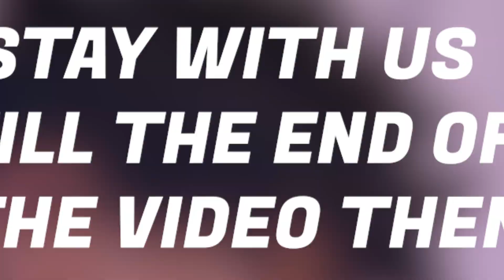Jaden Smith Addresses Allegations of Will Smith Involvement in Bryshere Gray's Alleged Affair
This video is about Jaden Smith Addresses Allegations of Will Smith Involvement in Bryshere Gray's Alleged Affair. We hope you enjoy!